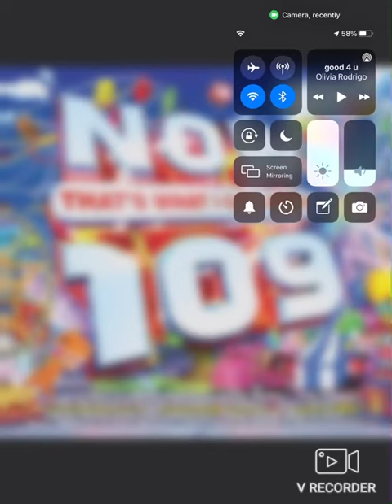good 4 u (Radio Edit/Clean Version)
This Version was From “good 4 u” and “SOUR”, “NOW That’s What I Call Music! 109 (a upcoming now)